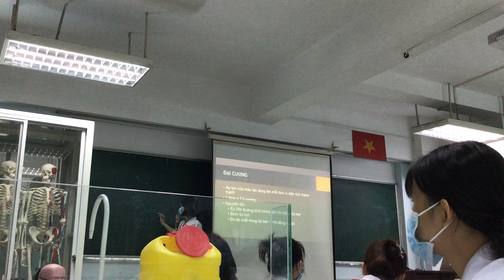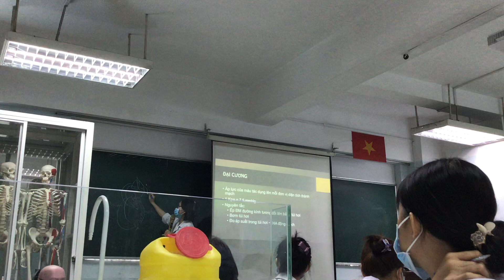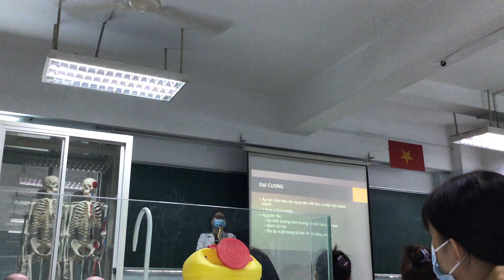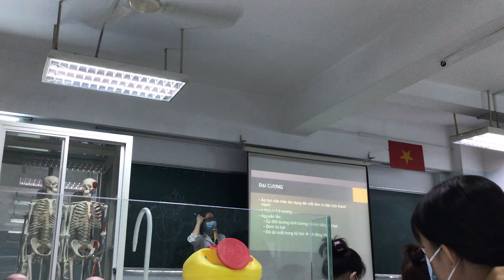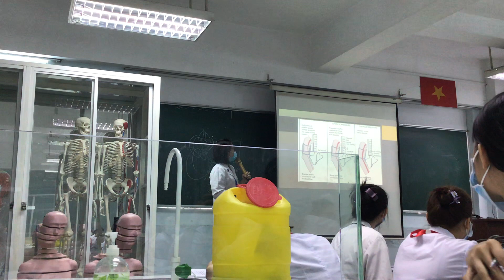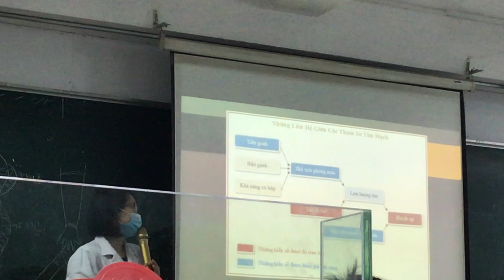TH GPSL- HUYẾT ÁP PART 1